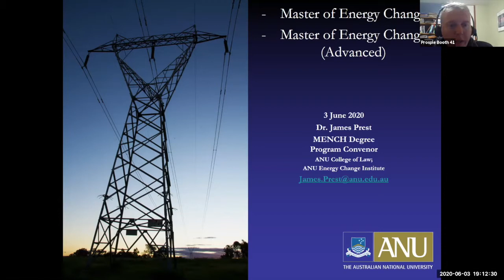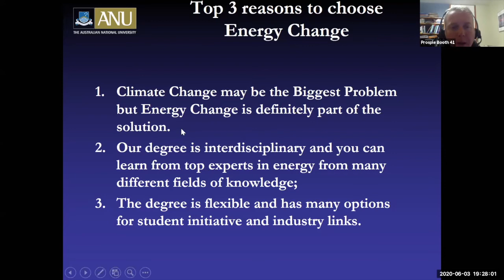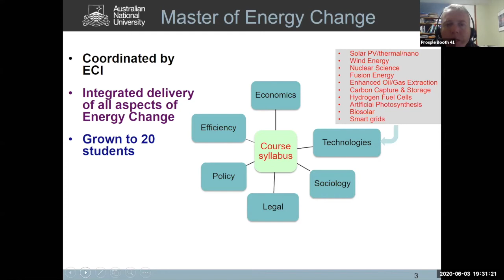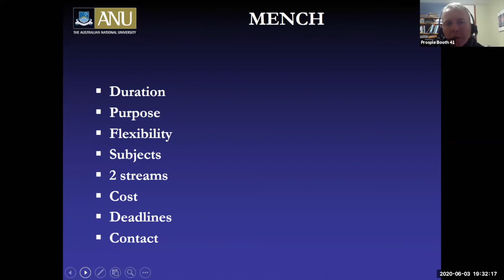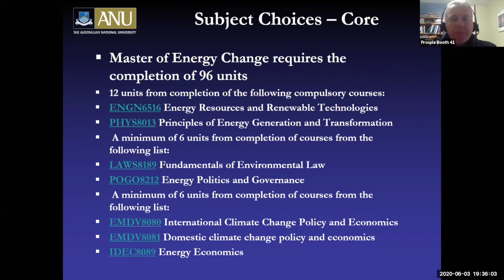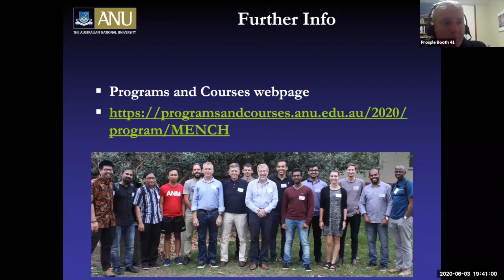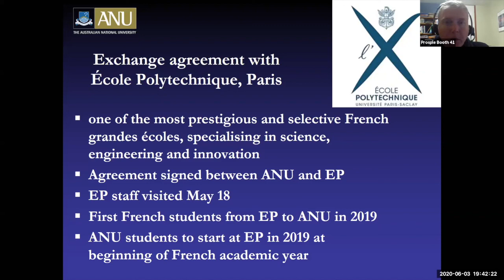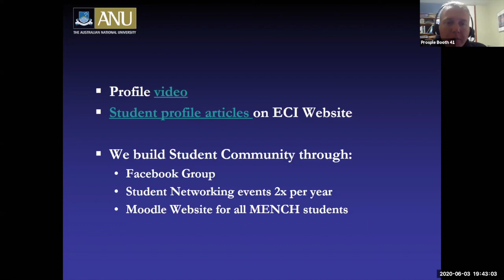Australian National University - Master of Energy Change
Learn more about studying Master of Energy Change at Australian National University.

Presenter: Program Convenor - Dr James Prest